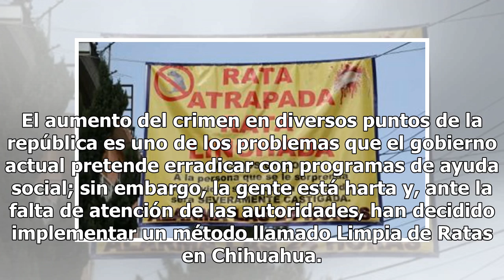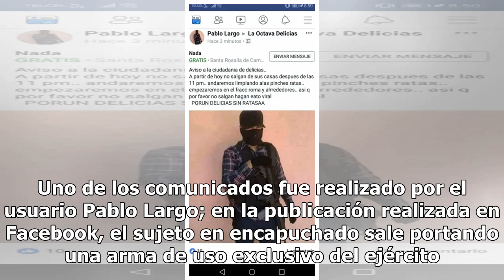Limpia de ratas: el macabro mensaje que conmociona a población en Chihuahua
El aumento del crimen en diversos puntos de la república es uno de los problemas que el gobierno actual pretende erradicar con programas de ayuda social; sin embargo, la gente está harta y, ante la falta de atención de las autoridades, han decidido implementar un método llamado Limpia de Ratas en Ch...